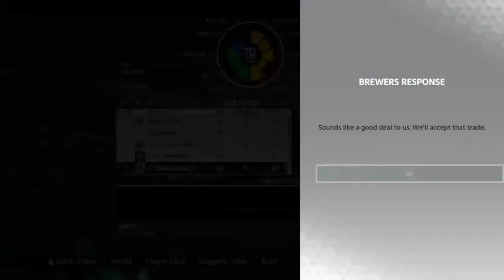A's Every pitches Every games (#068): Trade (#07) - Brewers C Stephen Vogt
Every pitches Every game, MLB The Show 18 with Oakland Athletics.

- I take care of all actions GM and Manager
- All games are played (no fast forward, no simulation)  ALL games :)
- Mike Lowe (from OS) sliders (HOF pitching and AS hitting base)
- OSFM roster v1.5 was the initial roster.
- Realistic management of the roster: trades only for players OTB + no push of any prospect before their 21/22 years
- I intend to carry on for multiple seasons as such. The Franchise online is dead and was anyway a mess, let's welcome the opportunity to play real baseball with fatigue, injuries and series.
- Loose or win this game is the best sport game i ever played.

Go A's :)